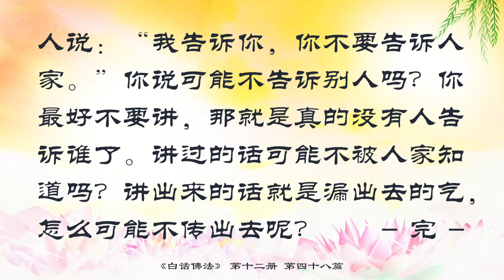12.48【有声字幕】白话佛法 第十二册 - 48. 简单的原理 深奥的因果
师父跟你们讲，因果得的病就是因果病，因为种因了，就得果了，就是自己因为做某一件事情不如理不如法，然后让自己难过、想不通，结果就更难过。夫妻两个人吵架的时候，只要有一个人省一句不讲了，这个果就慢慢地没有了，只要有一个人不讲话，接下去这场争吵就会结束。只要你还要讲一句，他肯定还会讲一句，吵架就是因为你一句，他一句，停不下来，就越吵越凶。只要有一个人收口了，这个果就没有了，因为有一个人不造因，那么后面的果就没了。

要解决因果病，就要靠慈悲喜舍和修行来去除业障。大家都知道慈悲，就是心疼别人，看着人家很可怜。欢喜心就是说，我今天还很好，我今天还没有生恶病，我今天脑子还很清楚，我心里很开心。舍是什么呢？看到人家很可怜，想对人家好一点，舍去一点恨，舍去一点自私，多爱别人一点，多可怜人家。人的毛病就是不能原谅别人，如果能多原谅别人一点，多一点舍心，那你就会多一点慈悲心和欢喜心。

举个简单例子，一个老板雇了一个临时工，这个临时工在干活的时候，老板希望他最好一分钟都不要停，老板心里就会很舒服，如果老板看见他停了下来，心里就会难过，这就是因果病。实际上，老板付给工人一个小时十几块钱，工人花出来的精力根本不止十几块，但是老板给了人家这十几块之后，一旦看见工人停下来歇一会儿，他就不舒服，所以去帮小生意老板打工真的是很辛苦，老板不让工人歇着的，对不对？所以做老板的要想一想，就给员工这么点钱，有时候人家休息一下、偷偷懒，只要大的事情过得去就算了，想开一点。台长经常给老板开示：“你做员工之时，偷过懒没有？”如果老板能这样想，说不定还能挽留一个人帮他这么干活，这个就是心态。生意做得越大，人越要想得开，心态好的人，烦恼就会少。

很多人因为老婆没身份，觉得老婆是靠他想留在澳洲，所以在家里天天欺负老婆，然后心态越来越不好。他的老婆一直憋着，等到哪一天拿到身份了，她一定会离开你。如果你真的把她当老婆疼爱，等到她拿到身份之后，她还是对你这么好，她也不会离开你的。因为你觉得她在依靠你，所以你就责骂她，对她不好，憋得住的人憋到拿到身份，憋不住的人就会去相关机构投诉你了。澳大利亚政府有一个机构专门收留被家庭暴力的女子，因暴力受到侵害，可以马上拿到移民。师父讲的都是真话，所以一个人不要把自己这种慈悲的心去掉，不要把这种欢喜心去掉。男人女人都一样，不要把人家当傻瓜，很多人吵架就是因为把别人当成了傻瓜。

要想去除业障，就要消业障，消业障的方法就是要有清净心，就是身体要清净，心也要清净。身体不做那些邪淫的烂事，心才能安静。你如果心态不好，做了很多不该做的事情，例如偷了别人东西，看看你的心静得下来吗？你去做一件邪淫的事情，做完了之后，你的心静得下来吗？举个简单例子，一个小偷去偷了人家的东西，你要他安静点，他静得下来吗？他偷了东西之后，他心里会不平静，他担心会有人看见他偷东西，会有人来抓他。

说人家坏话的人说过话之后，他的恐惧心马上就来了，恐怖心就来了，他想着会不会有人把话传给那个人。会有人传话吗？肯定会有人传话的，这个世界没有不透风的墙，除非你不做，你做了一定会被人家知道的，恐怖了吧？你们去看吧，凡是嘴巴在背后讲人家不好的人，都是跟人家说一句：“我告诉你，你不要去告诉人家。”然后这个人再告诉别人说：“我告诉你，你不要告诉人家。”你说可能不告诉别人吗？你最好不要讲，那就是真的没有人告诉谁了。讲过的话可能不被人家知道吗？讲出来的话就是漏出去的气，怎么可能不传出去呢？